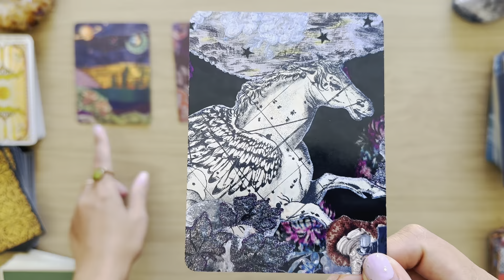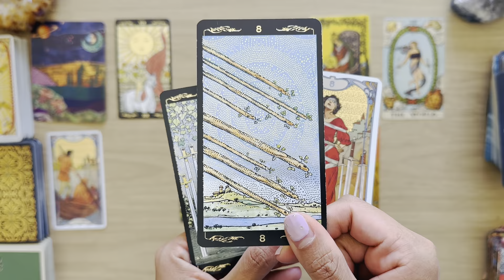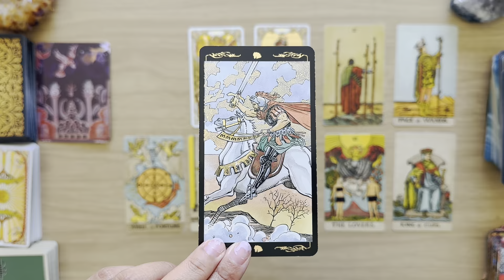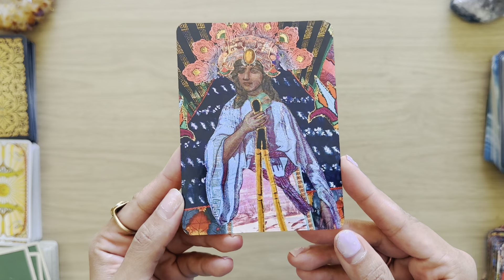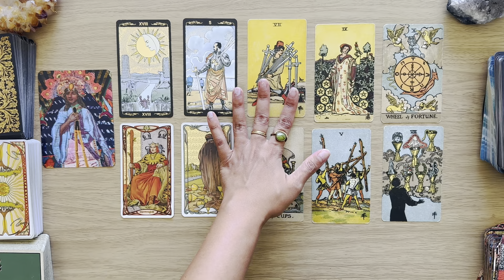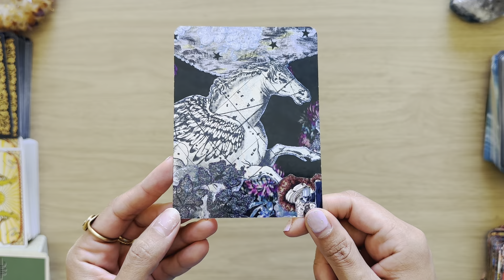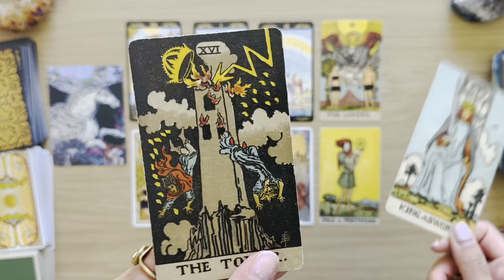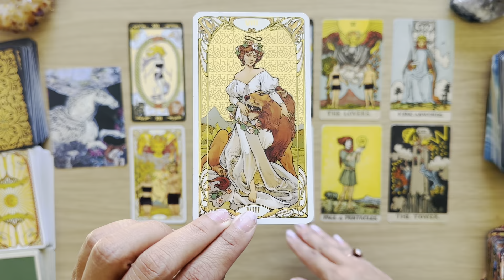ALL SIGNS! MESSAGE MEANT TO REACH YOU RIGHT NOW!✨Timeless Reading | Pick A Card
MESSAGE MEANT TO REACH YOU RIGHT NOW!✨Timeless Reading | Pick A Card

Card 1: 01:23
Card 2: 10:06
Card 3: 19:00
Card 4: 32:25

All Signs Horoscope Tarot Reading October November December 2023